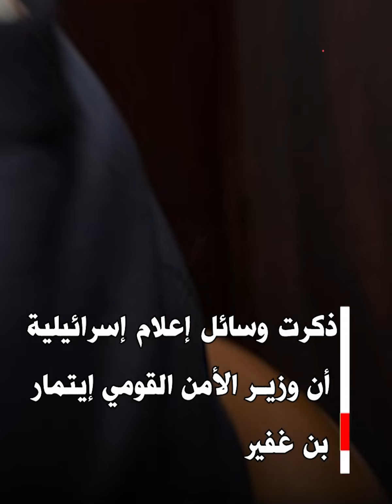بن غفير يهدد بإسقاط نتنياهو.. طالب بإلغاء تفويضه كرئيس للوزراء بسبب رفح